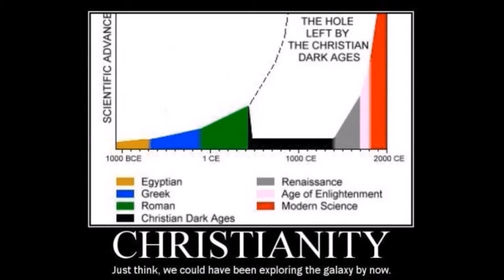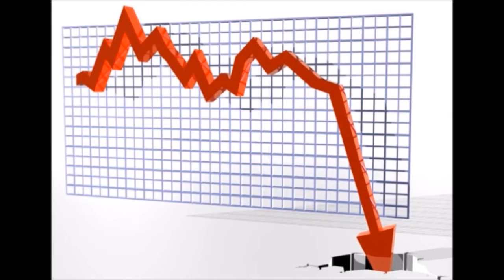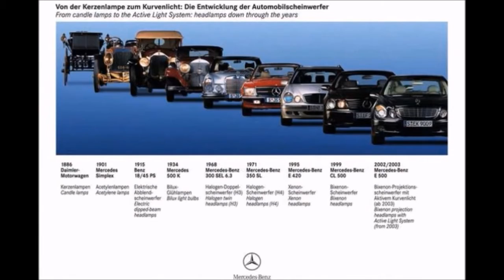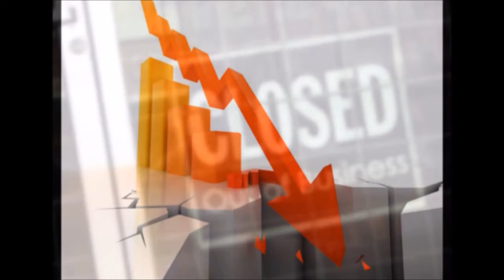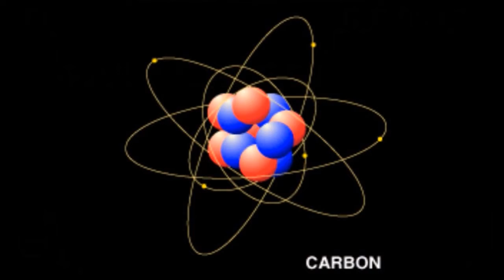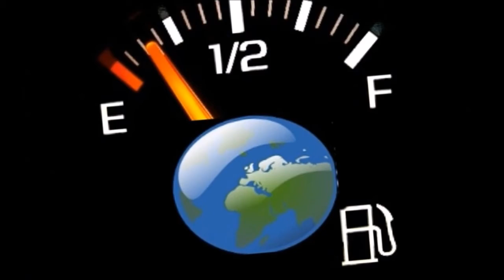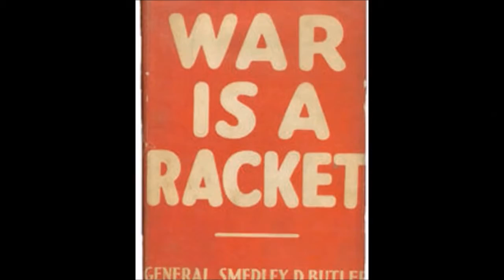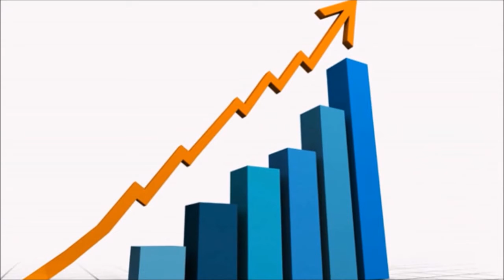Why Are You An Activist? (Segment from Life on the Soap-Box)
A segment from my 2013 documentary "Life on the Soap-Box" which covers my reasoning for wanting to change the world for the better.